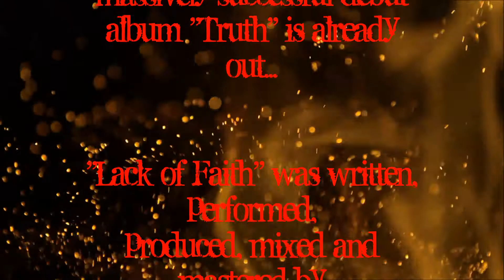Oblivion Denied - Simple Acts of Aggression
Track number nine from OD's eagerly awaited sophomore release "Lack of Faith"

When you know you've seen too much...

for news and updates.